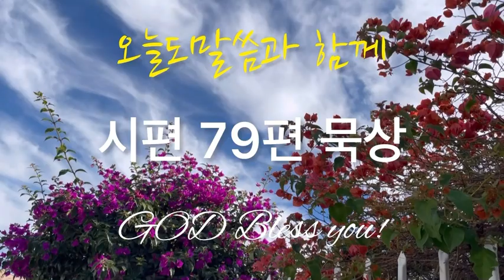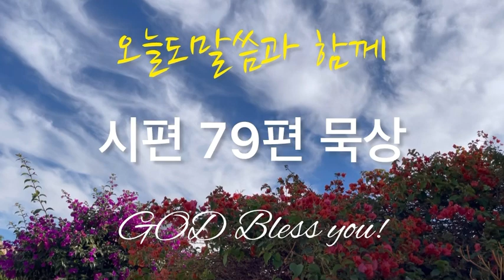시편 79편 듣기(묵상)